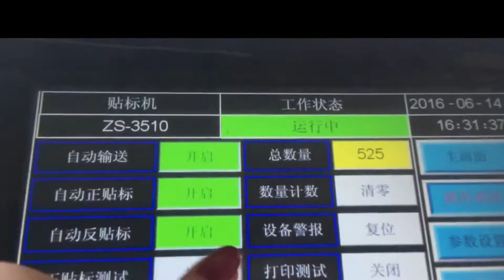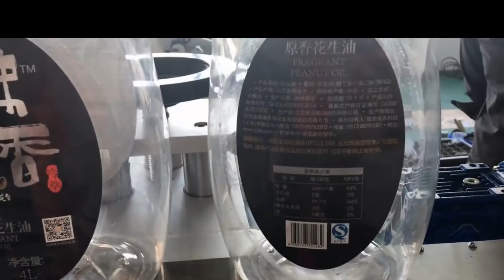Double side labelling machine flat bottle labeling machine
I. Contact
Small flat bottle labeling machine for P&G
II. Machine detail
automatic jerry can double sides labeling machine
Used for the side surface, large radian side surface, square side;
Effect: Fast labeling efficiency, accuracy and quality and stability; Avoid many problems of labor labeling, skew labeling, bubble, wrinkle, irregular labeling etc; Lower product cost effectively and make the product more beautiful.
Technical Parameters
Product Name: automatic double sides labeling machine
Material: stainless steel 304
Applicable product: jerry can
Applicable product size: 20≤W≤200mm, length≥40mm
Applicable label: adhesive label in roll
Labeling precision: ±1mm
Production capacity: about 100-150 bottle per minute
Power supply: 220V, 50Hz(can be customized)
Air supply: 0.4-0.6Mpa
Machine size: 2000*1000*1500MM
Weight: 200kg